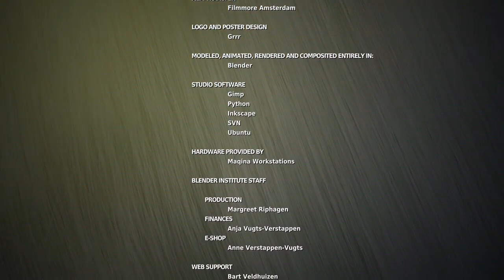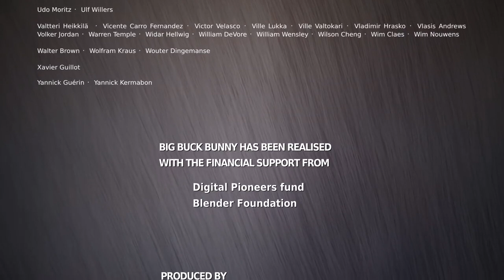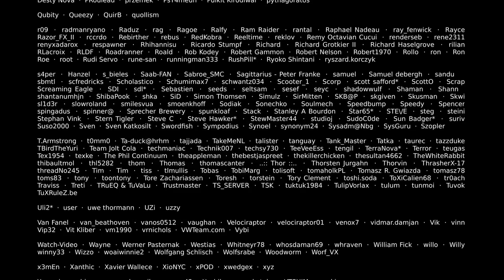Big Buck Bunny Short Film